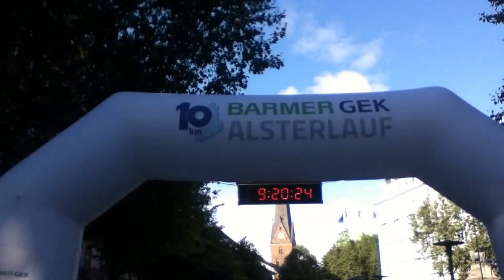1 BARMER GEK Alsterlauf Hamburg 2015 LOS POLOS DE PETER UNBEHAUEN